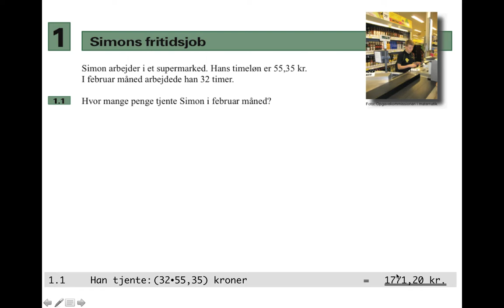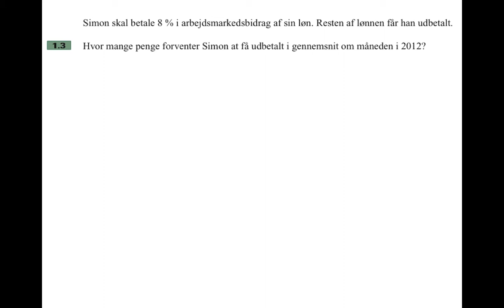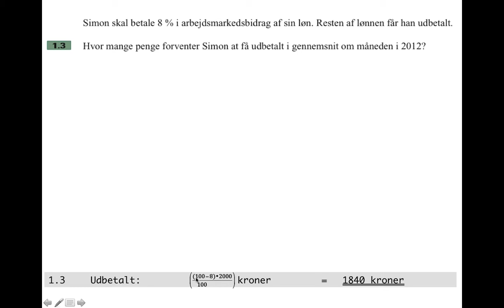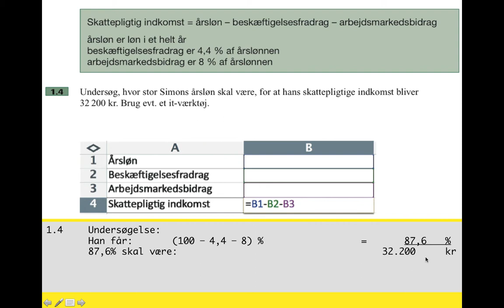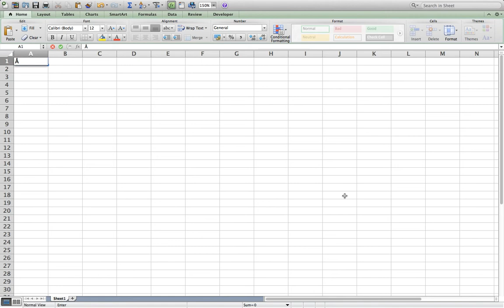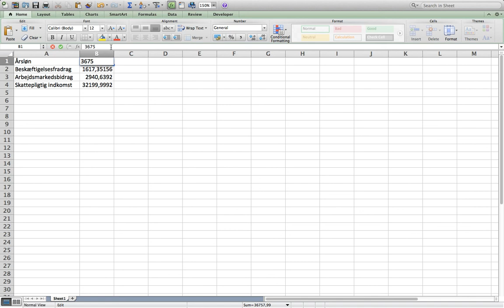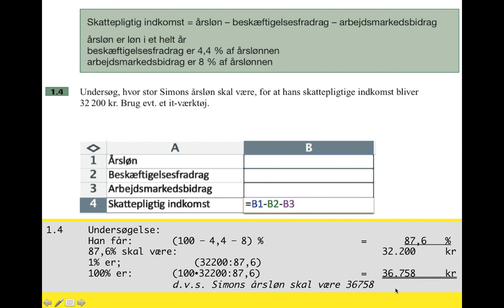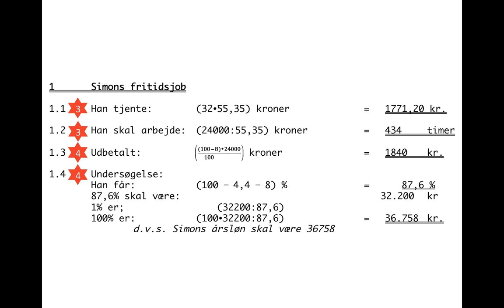FSA MAT Maj 2012 Question 1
Explanaton (in English) of FSA Maths question.